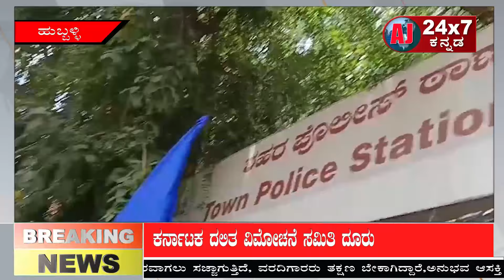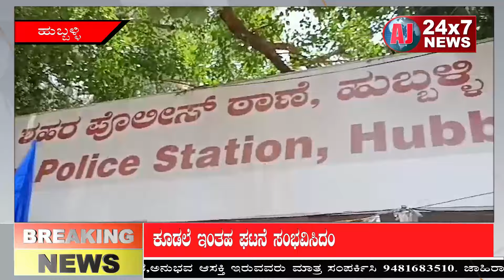ಹುಬ್ಬಳ್ಳಿಯಲ್ಲಿ ದಲಿತರ ಮೇಲಿನ ದೌರ್ಜನ್ಯ ಖಂಡಿಸಿ ಮನವಿ